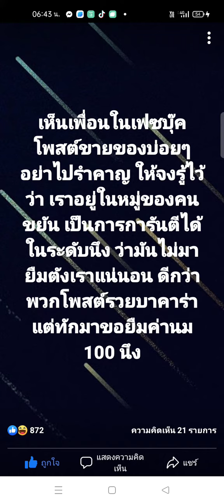เห็นคนโพสขายของ อย่าไปรำคาญคนขยัน การันตีว่าไม่ยืมตังเราแน่นอน